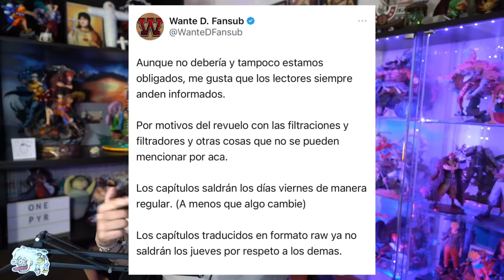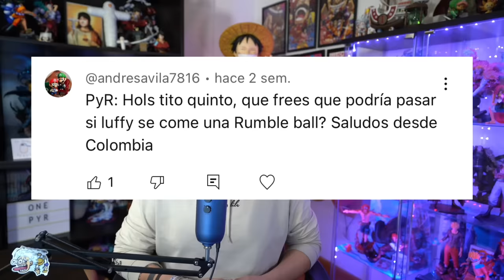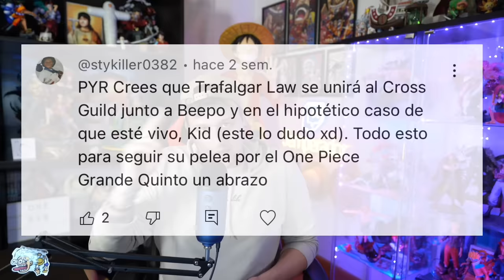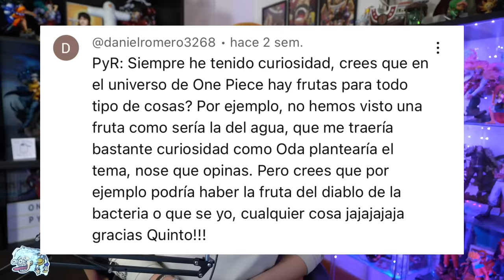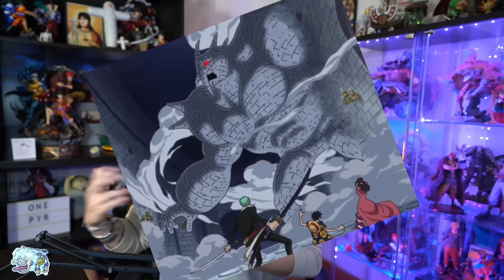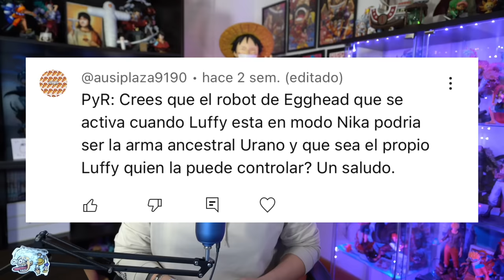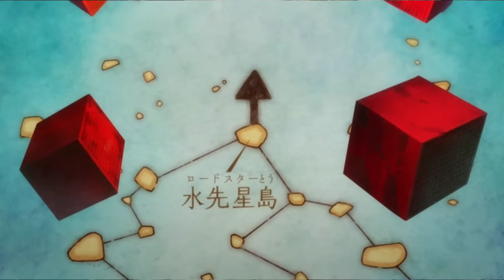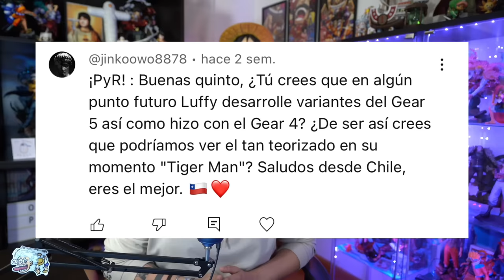¿LUFFY PODRÍA SER EL ARMA ANCESTRAL URANO? - One Piece PyR